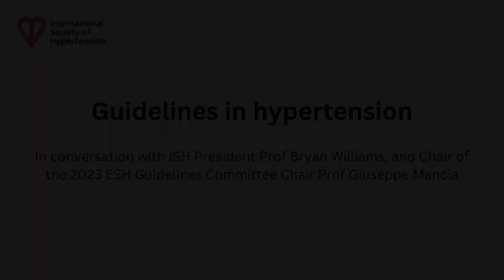Guidelines in hypertension: in conversation with the ISH and ESH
ISH President Professor Bryan Williams and Chair of the ESH 2023 Guidelines Committee Professor Giuseppe Mancia discuss the role, development, and impact of guidelines in hypertension.

They were interviewed by ISH Communications Committee Chair Dr Anastasia Mihailidou, and Communications Committee Member Dr Swapnil Hiremath, following the publication of the 2023 ESH guidelines.

Timestamps
0:10 Introductions
3:22 How the ISH and ESH guidelines relate to other guidelines
5:56 How often guidelines should be updated
11:30 Topline messages from the ISH guidelines and latest ESH guidelines
18:20 The process of developing guidelines
24:38 Should guidelines be practical or aspirational?
26:45 How to measure the success of guidelines
31:26 Recommendations for beta-blockers in ISH and ESH guidelines
39:20 How the ESH 2023 guidelines are being promoted
40:55 Discussion on measurement intervals recommended in ambulatory BP measurement
47:55 Final take home messages